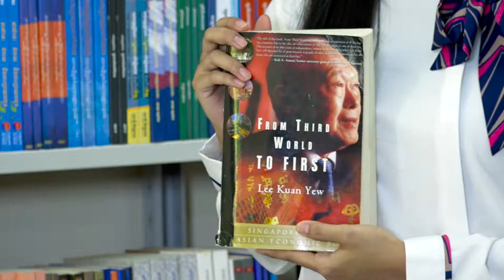“From Third World to First” សរសេរដោយលោក លី ខ្វាន់យូរ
តាមការសន្យា ថ្ងៃនេះ Admin សូមចាប់ផ្ដើមបង្ហោះ ការសង្ខេបសៀវភៅដំបូង មានចំណងជើងថា “From Third World to First” សរសេរដោយលោក លី ខ្វាន់យូរ។ កុំភ្លេចណា ចុច like និង share ហើយដាក់ see first ដើម្បីបានវីដេអូថ្មីៗ